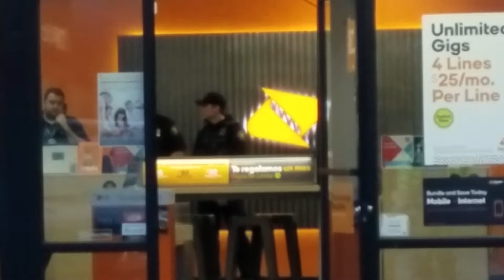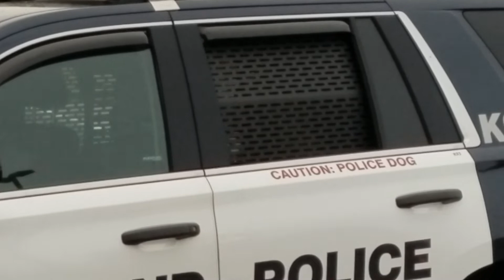Robbery Investigation Boost Mobile NE 82nd Ave